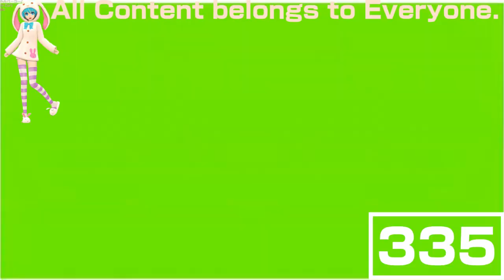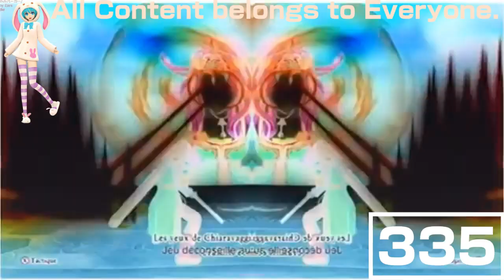Cartoon Network France Continuity October 2019 in V-Minor (FIXED)